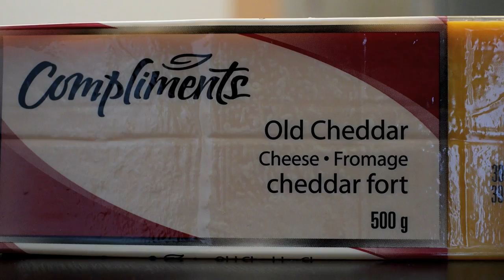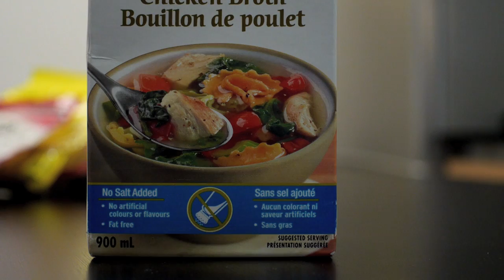Lesbian Turkey Tacos - Cooking With Lesbians